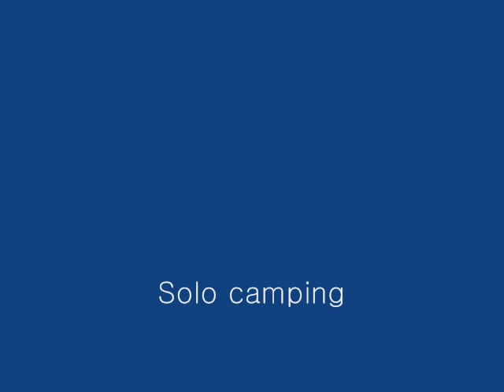DIY-Trangia-kovea booster clam white gas stove transplant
Trangia-kovea booster clam white gas stove transplant

Trangia set to be the stable winter cooking stove in the white gasoline only has a DIY.
South Korea's booster clam kovea maker, stove, professional stove, white gas only was mounted on a converted trangia.